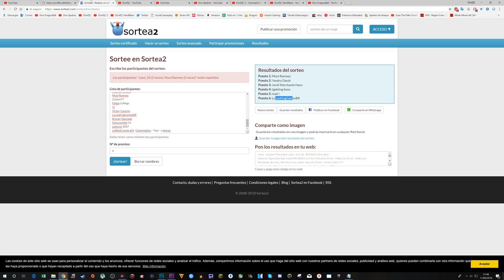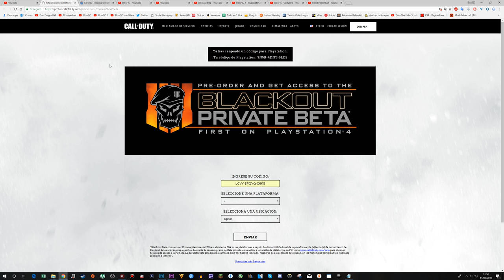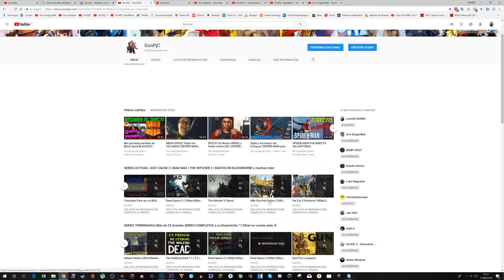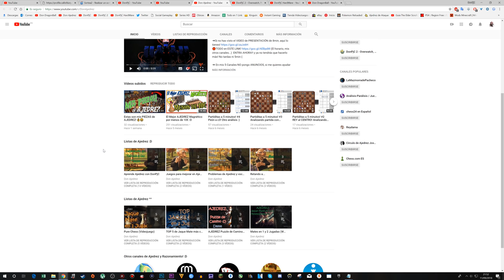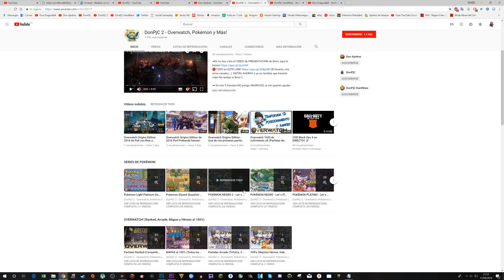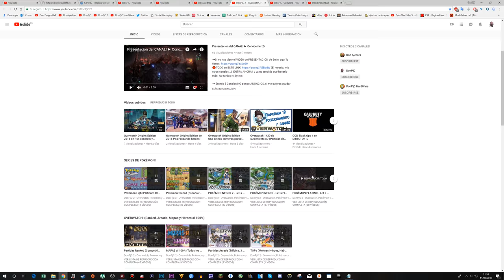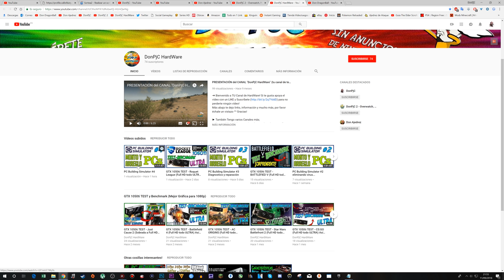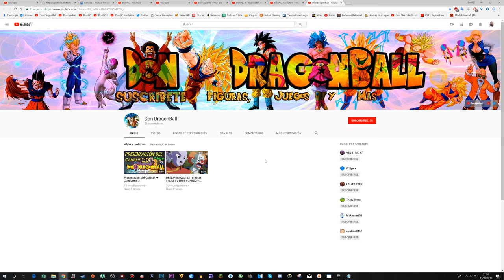GANADORES del SORTEO del BO4 BlackOut (Beta Privada)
OTROS DATOS

➜Skype: "DonPjC"
➜Ps3 y Ps4: "Pj17103"
➜Steam: DonPjC